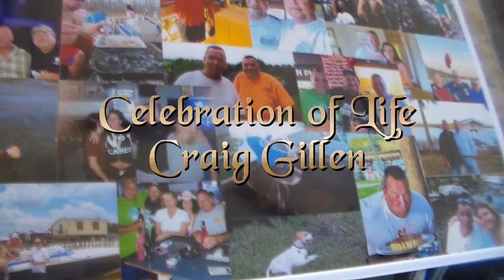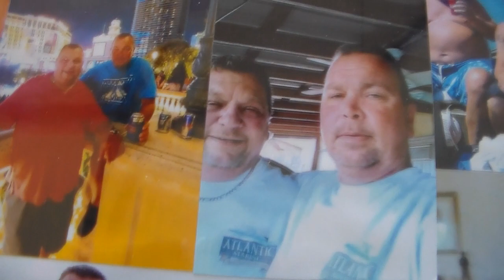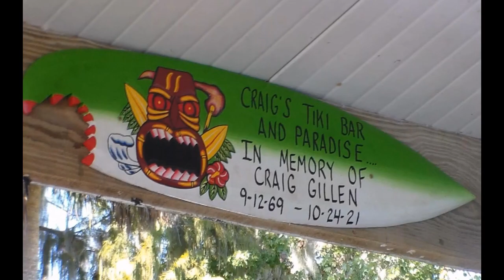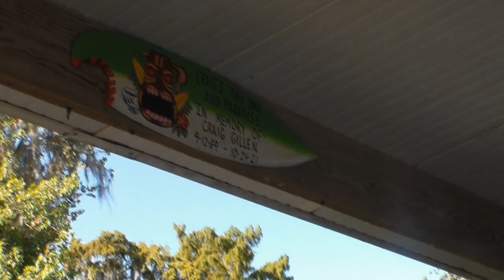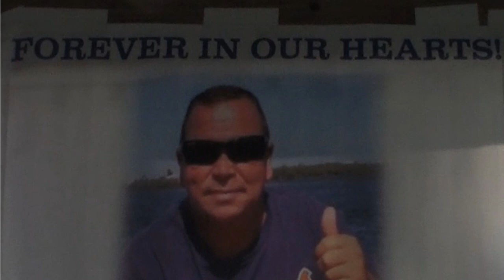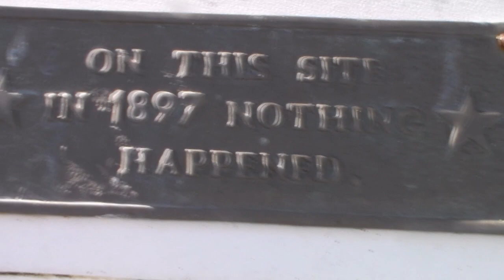Celebration Of The Life Of Craig Gillen 9/12/69 - 10/24/21